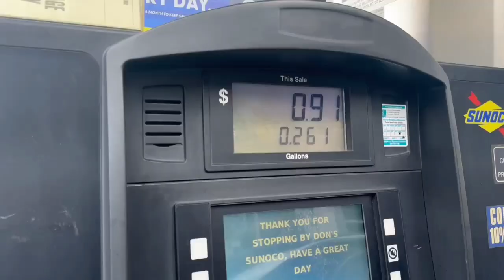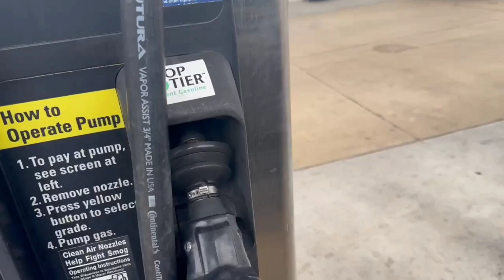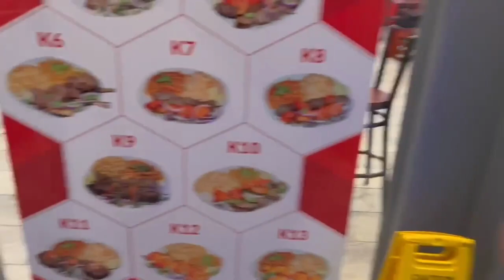Exploring Virginia and Trying Afghani Food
That Afghani rice was really goood.